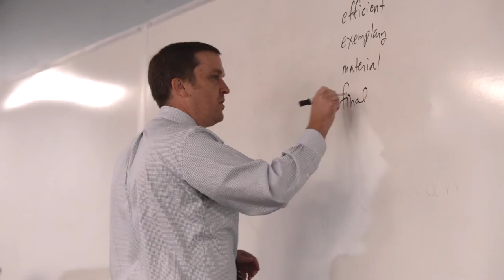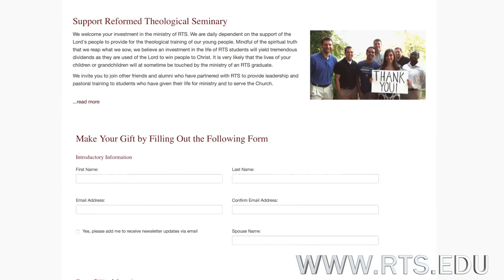Introducing RTS Dallas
featuring Dr. Ligon Duncan